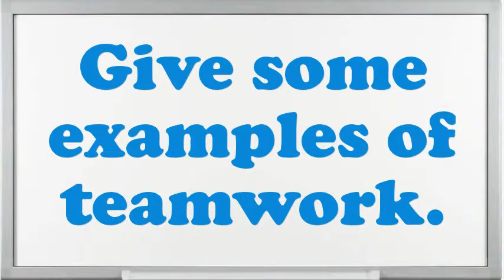Drying Kiln Operator Wood Processing interview questions